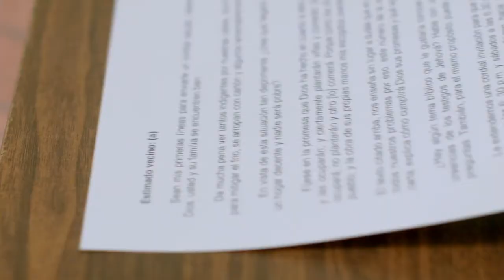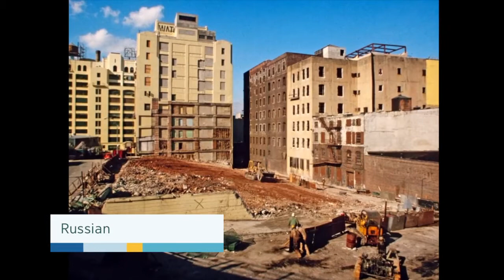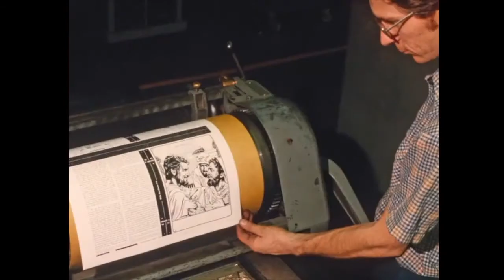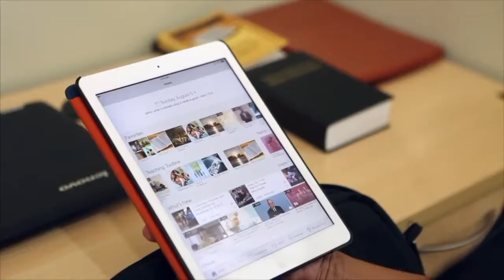Jw.org music presentation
jwbcov20_E_24_r720P.mp4